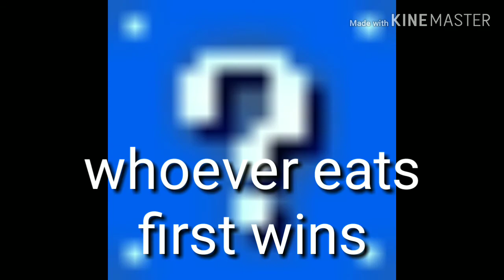Team officer 9: a new contestant special